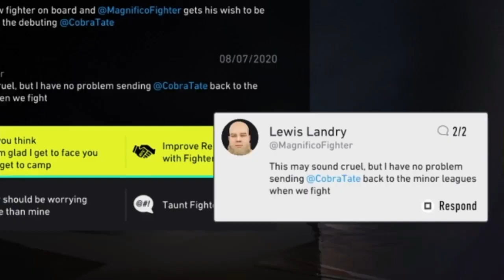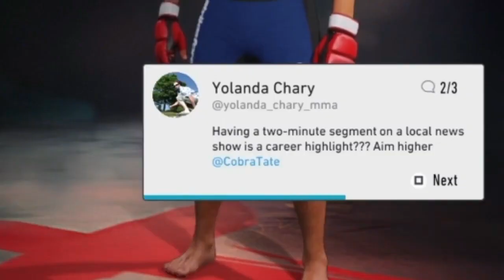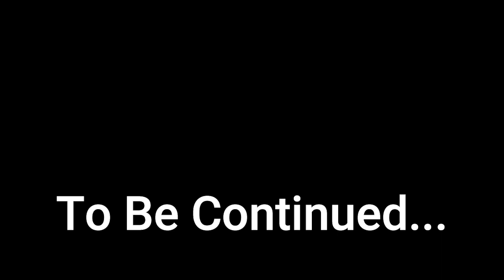ANDREW TATE PLAYS UFC 4